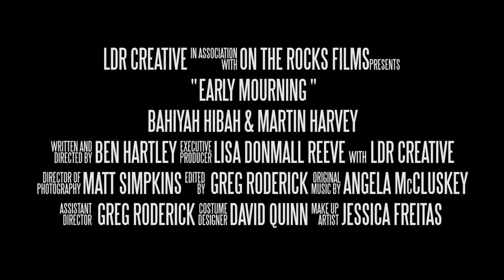"EARLY MOURNING"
Screening: June 19, 2017 at 5:30pm
Village Cinema East in New York City

SHORT  "EARLY MOURNING" (US) 6mins l Drama l Dance l World Premiere
Written & Directed by: Ben Hartley
Stars: Bahiyah Hibah, Martin

Synopsis:  A successful photographer is living the life of her dreams, with the love of her life in New York City. Their idyllic happiness is shattered unexpectedly, and she struggles to accept the reality of her loss.